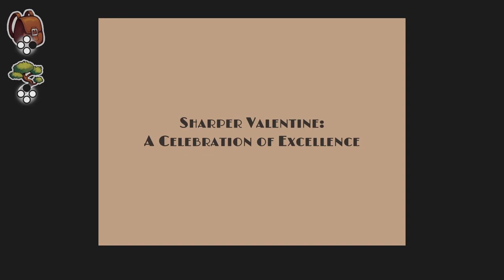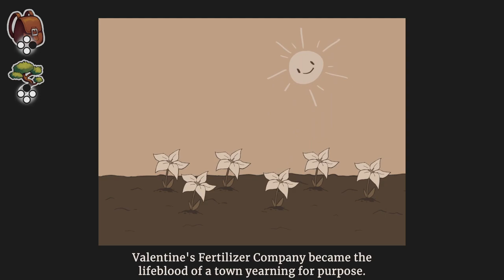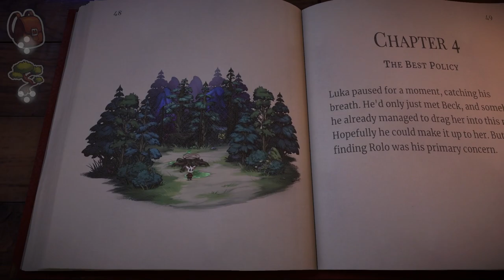Looking for Rolo and Making a New Friend! | Let's Play Beacon Pines | Part 3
Join me in this cute and cosy story rich mystery game, where everything is not quite as it first seems and it is our task to find the answers and unravel the mystery!